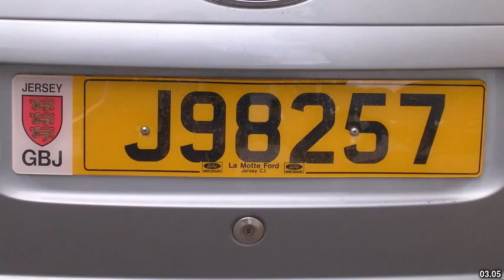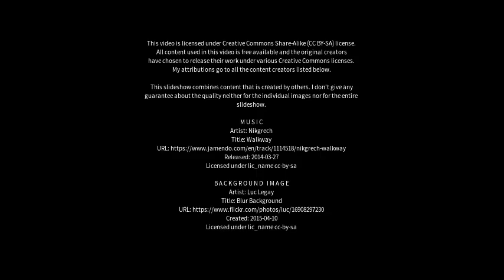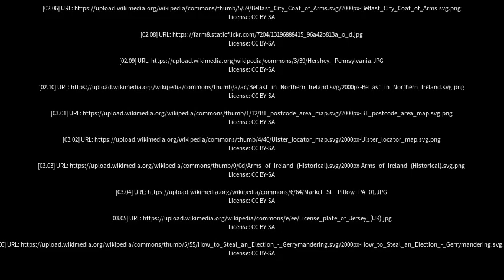Best places to visit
Best places to visit - Londonderry County Borough (United Kingdom) Best places to visit - Slideshows from all over the world - City trips, nature pictures, etc.